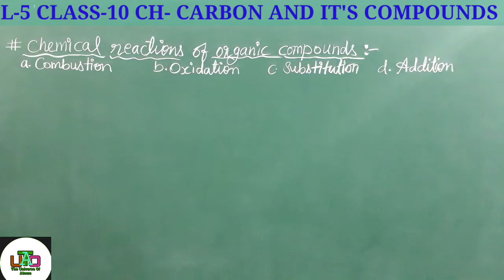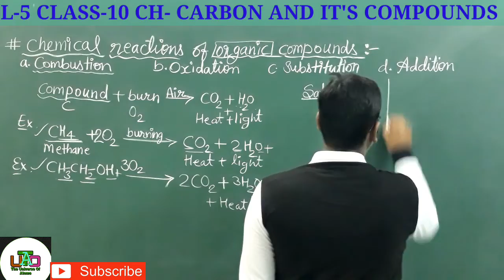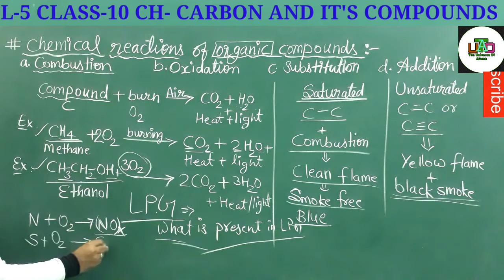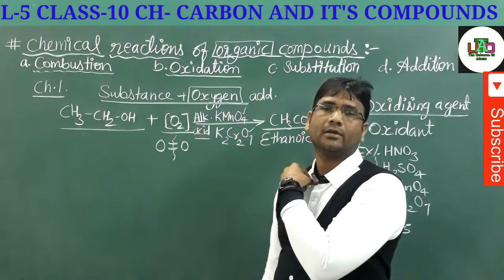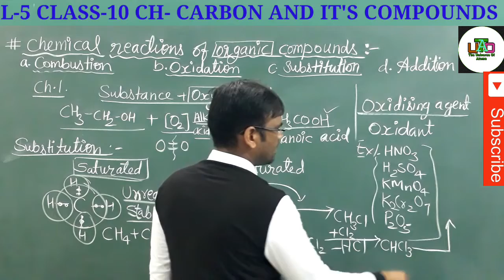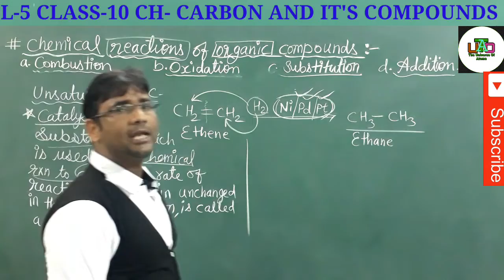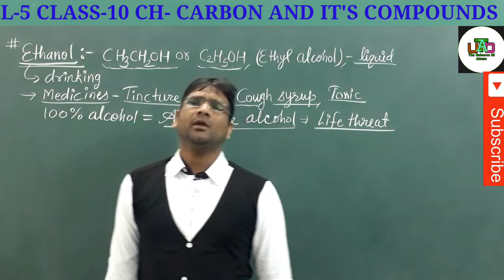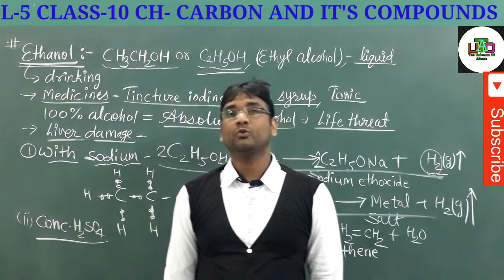L-5#CARBON AND IT'S COMPOUNDS#CLASS-10|||NCERT CHEMISTRY|||P.K.SIR CHEMISTRY SIR